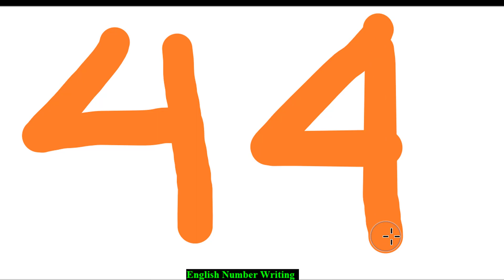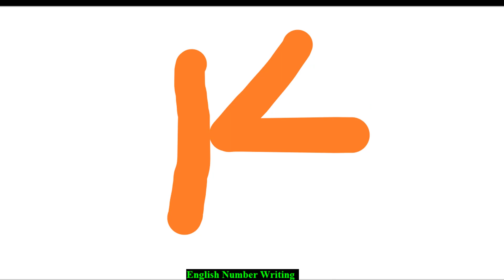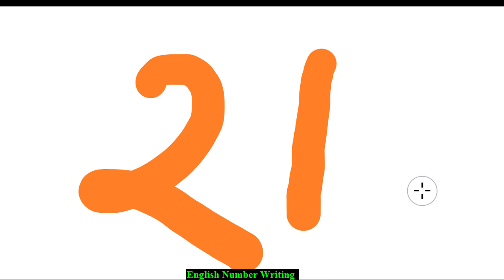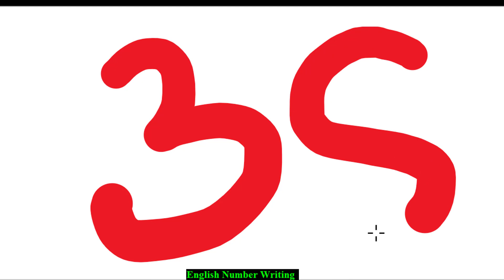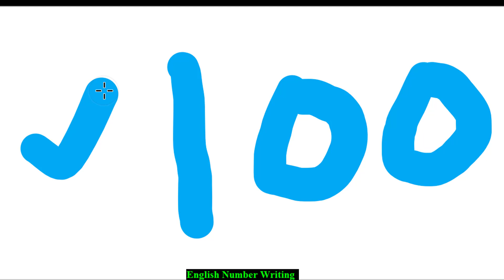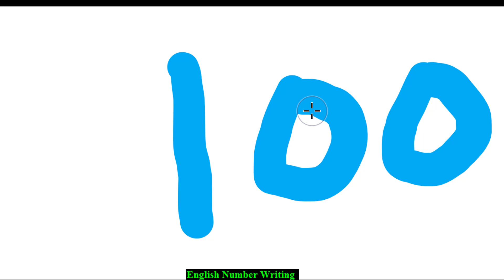1 2 3 | 1-100 | Learn English numbers writing | ইংরেজি সংখ্যা লেখা শিখি ১-১০০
1-100 English numbers Writng| ইংরেজি সংখ্যা লেখা  ১-১০০